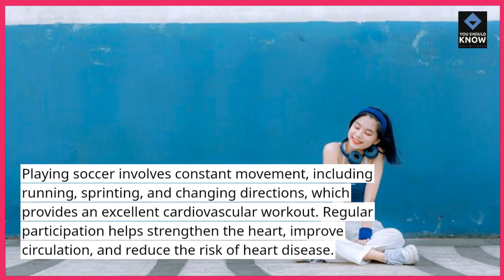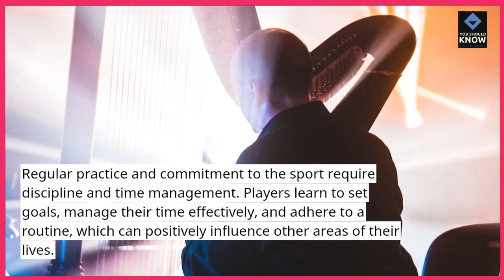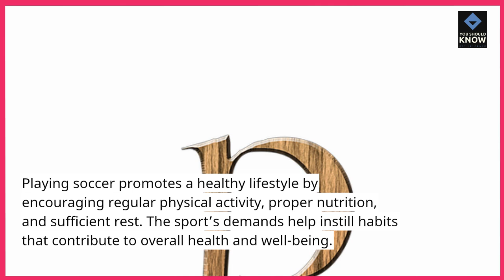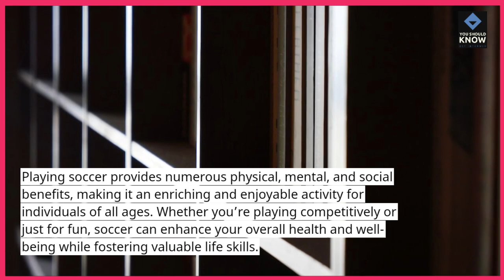Top 10 Benefits of Playing Soccer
Discover the top 10 benefits of playing soccer! From physical fitness to teamwork skills, soccer offers numerous advantages for players of all ages. Watch now to learn how this exciting sport can enhance your health and well-being.